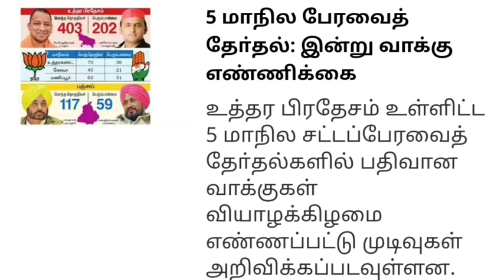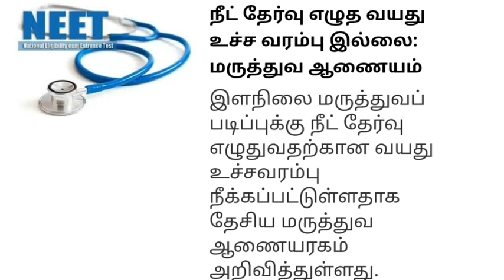அடிதூள்.. இன்று முதல் அமலுக்கு வரும் 5 முக்கிய அறிவிப்புகள்.. சற்றுமுன் வெளியான முக்கிய செய்தி